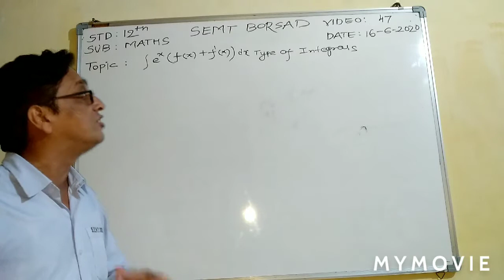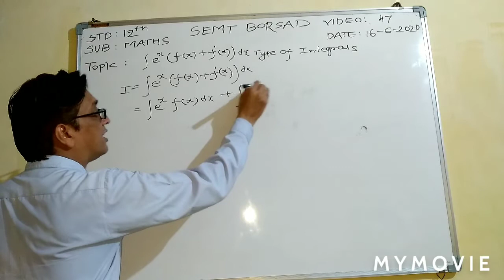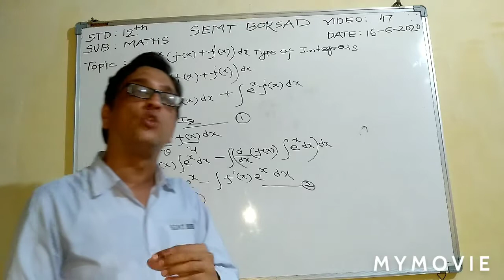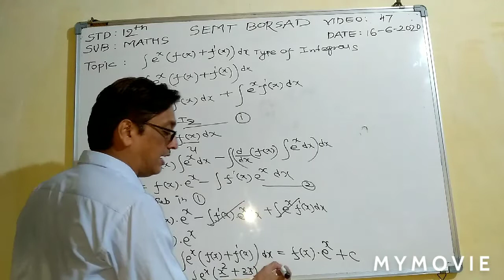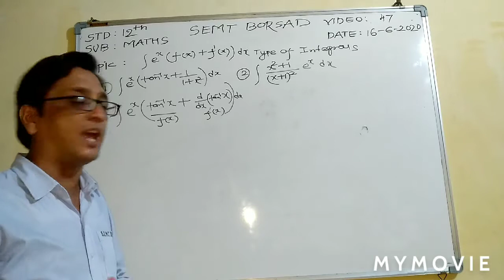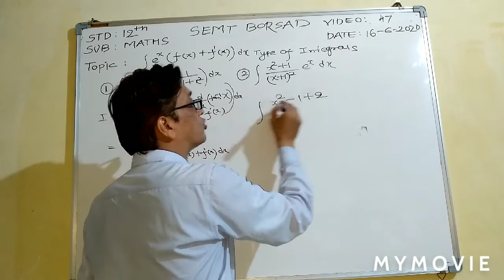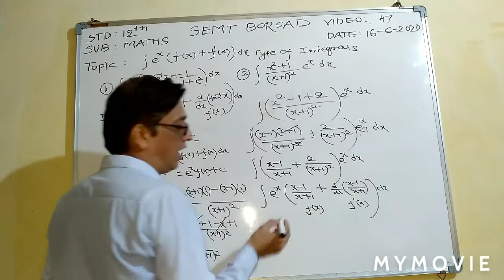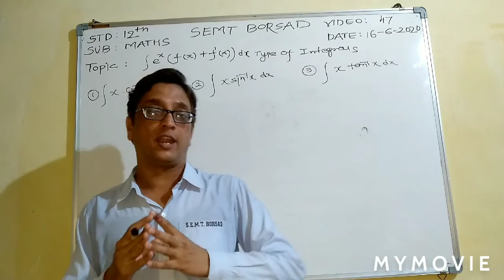Class 12 Maths chap 7 topic special type of integrals part 47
Learn special type of integrals from this video